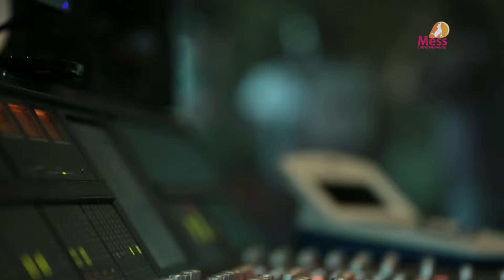Mess Entretenimento - Reconstruindo Uma Nação (clipe oficial)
A Gravadora MESS Entretenimento reúne seu cast (Novo Som, Jota Neto, Pâmela, Tonzão, Sergio Saas, Klênio Barbosa, Livinsgton Farias, Isacque  Lopes) , vai para rua, e vive junto com o povo brasileiro um momento marcante da democracia em nosso país, a maior manifestação popular da história do Brasil.
Para expressar sua participação em forma de canção, gravamos em estúdio essa "Música de Protesto" com produção musical de Rafa Oliveira e registramos um making of para as imagens desse clip com produção de vídeo da Banana Filmes.
Vamos tirar a venda dos olhos e declarar ..."verás que um filho teu não foge a luta"...
SALVE O BRASIL e que DEUS ABENÇOE NOSSA NAÇÃO!